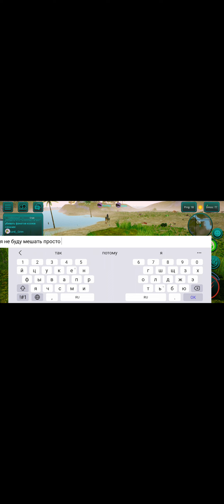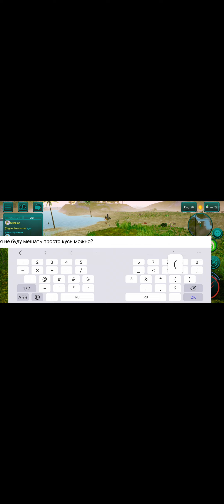The Cursed Isle| Диморфодон| покупка+геймплей (перезалив)